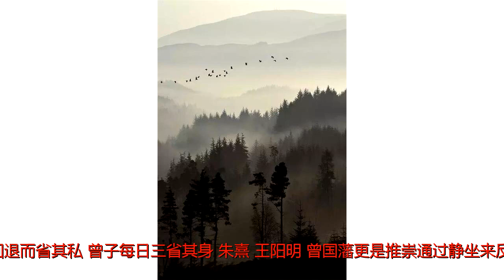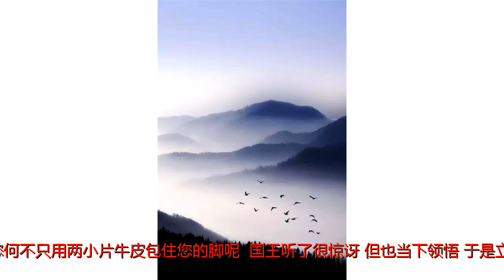屠夫天天杀猪，最终上了天堂；和尚天天念经，却下了地狱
原标题：屠夫天天杀猪，最终上了天堂；和尚天天念经，却下了地狱"读史"1从前，一个和尚跟一个屠夫是好友。和尚每天早起念经，而屠夫天天要起来杀猪。为了不耽误工作，他们约定早上互相叫对方起床。多年以后，和尚与屠夫相继去世了。屠夫去上天堂了，而和尚却下地狱了。Why？因为屠夫天天作善事，叫和尚起来念经，相反地，和尚天天叫屠夫起来杀生……你做的东西是不是都是你认为对的，却不一定是对的。如果方向错了，每走一步，就离深渊更进一步。这就要求我们及时反省并改正自己的错误，这是儒家思想里的光辉传统。颜回退而省其私，曾子每日三省其身，朱熹、王阳明、曾国藩更是推崇通过静坐来反思、反省自己的过错。故事里的和尚如果能够反思、反省，一定会察觉到自己的过错。可惜他只是念经修行，却忽略了最重要的自我反省。2很久以前，人类还赤着双脚走路。有一位国王到偏远的乡间旅行，因为路面崎岖不平，很多碎石头刺得他的脚又痛又麻。回到王宫后，他下了一道命令，要将国内的所有道路都铺上一层牛皮。他认为这样做，不只是为自己，还可造福他的人民，让大家走路时不再受刺痛之苦。但即使杀尽国内所有的牛，也筹措不到足够的皮革，而所花费的金钱、动用的人力，更不知凡几。虽然根本做不到，甚至还相当愚蠢，但因为是国王的命令，大家也只能摇头叹息。一位聪明的仆人大胆向国王提出建言：“国王啊！为什么您要劳师动众，牺牲那么多头牛，花费那么多金钱呢？您何不只用两小片牛皮包住您的脚呢？”国王听了很惊讶，但也当下领悟，于是立刻收回成命，改采这个建议。据说，这就是“皮鞋”的由来。想改变世界，很难；要改变自己，则较为容易。如果你希望看到世界改变，那么第一个必须改变的就是自己。“心若改变，态度就会改变；态度改变，习惯就改变；习惯改变，人生就会改变。”有人问王阳明：“程颐认为‘一草一木亦皆有理，不可不察’，这个看法对吗？”王阳明说：“对于我来说，却没有这闲工夫，你且先去涵养自己的性情，只有穷尽了人之本性，然后才能穷尽物之本性。”王阳明认为，一个人应该先去做最能提升自己、促进人格完善的事，而不应该把有限的时间和精力浪费在那些无关的琐事上。最重要的是，人要先能够认识到自己的本性，充分发挥他个人的智慧，才能够充分认识到万物的规律，从而应用这些规律来做好每一件事。一个人要先改变自己，进而才能改变外在的世界。面对不如意的外界环境，我们通常就是愤愤不平，怨天尤人，牢骚满腹，抱怨自己的不幸命运，抱怨社会的不公平。殊不知，这样做的结果，只是白白地把时间和精力浪费在了无用的地方，而丝毫无助于自己人生境界的提升。每天我们可以问自己两个问题：我的今天是不是比昨天有进步？我的今天是不是比昨天有收获？我们不必要求自己一天就变好，但我们可以每天改变一点点，每天进步一点点。时间久了，我们就会变得更加优秀！！3有位年轻人进京赶考，下榻在一个旅店。考试前两天他做了三个梦，第一个梦是梦到自己在墙上种白菜，第二个梦是下雨天，他戴了斗笠还打伞，第三个梦是梦到跟心爱的表妹脱光了衣服躺在一起，但是背靠着背。这三个梦似有深意，秀才第二天就找算命的解梦。算命先生一听，连拍大腿说：“你还是回家吧。你想想，高墙上种菜不是白费劲吗？戴斗笠打雨伞不是多此一举吗？跟表妹都脱光了躺在一张床上了，却背靠背，不是没戏吗？”秀才一听，心灰意冷，回店收拾包袱准备回家。店老板非常奇怪，问：“不是明天才考试吗，今天你怎么就回乡了？”秀才如此这般说了一番，店老板乐了：“哟，我也会解梦的。我倒觉得，你这次一定要留下来。你想想，墙上种菜不是高种吗？戴斗笠打伞不是说明你这次有备无患吗？跟你表妹脱光了背靠靠躺在床上，不是说明你翻身的时候就要到了吗？”年轻人一听，更有道理，于是精神振奋地参加考试，居然中了个探花。积极的人，像太阳，照到哪里哪里亮，消极的人，像月亮，初一十五不一样。人生的态度决定我们的生活，有什么样的态度，就有什么样的未来。近朱者赤，近墨者黑。和什么样的人在一起很重要。和正能量的人在一起，久而久之，你会乐观开朗、积极向上。反之，你会不知不觉地变得消极起来。失去原本属于你的快乐和未来。所以孔子说损者三友，益者三友。“在一起”三个字决定了多少人的命运，有选择的和身边的人相处，通过正能量朋友这扇门，看到更多壮阔的风景摒弃自卑、沮丧、消极……和有正能量的人在一起，一边吸收正能量，一边释放正能量，吸放之间，生命恒新。